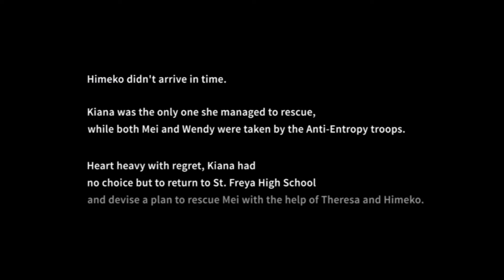[STORY CHAPTER 3] 3-16, 3-17, 3-18, S3-13, S3-14 and S3-15 Honkai Impact 3rd Story Gameplay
00:00 Opening
00:04 3-16 Wrong Guidance
03:01 3-17 Battle from Afar
06:06 3-18 So Close, Yet So Far
11:58 S3-13 Clock's Ticking
15:56 S3-14 Lost Wind
18:25 S3-15 Fear Nothing